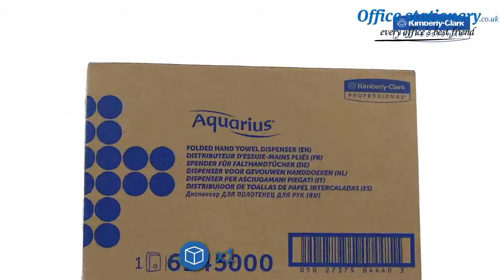Aquarius Folded Hand Towel Dispenser White 6945 Now Available at OfficeStationery.co.uk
The Aquarius Folded Hand Towel Dispenser has been designed for ease of use and to encourage hygienic practices in washrooms and kitchens. It feeds out hand towels one at a time to reduce the amount of waste produced, which helps you save money and care for the environment. Ideal for use in hand wash areas, bathrooms, kitchens and food preparation zones, this dispenser offers the easy, hassle-free way to supply hand towels to your customers, employees and visitors. Designed for smooth operation, this dispenser is simple yet functional. For use with Kleenex and Scott hand towels (available separately).For Prices & More Info our